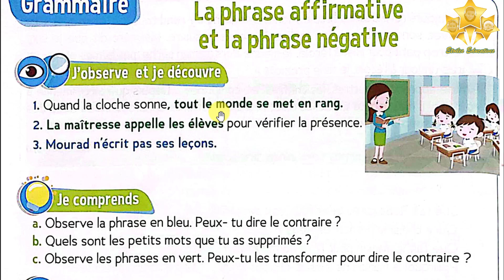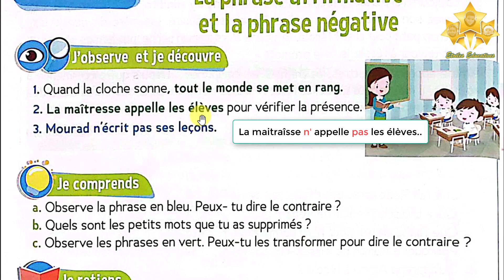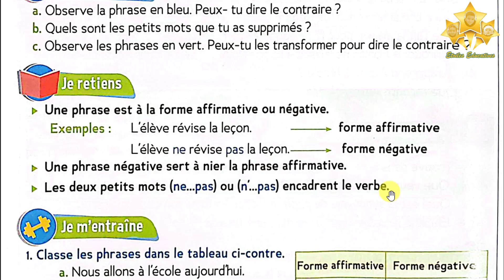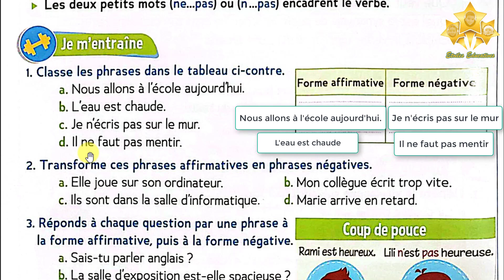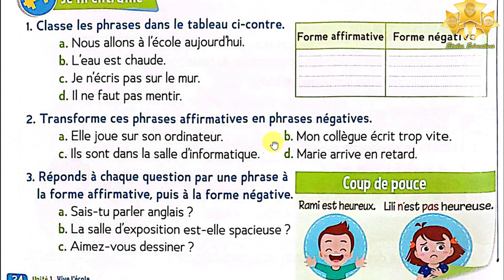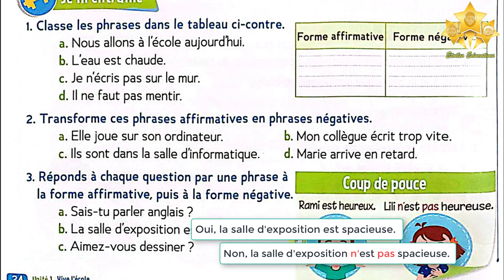La phrase affirmative et la phrase négative | Grammaire | Trésor des mots CE1 page 24 | Vive l'école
Identifier la phrase | Grammaire | Trésor des mots CE1 page 14
Identifier la phrase | Grammaire | Trésor des mots CE1 page 14 | Unités 01: Vive l'école

Kamal entre à l'école | Le trésor des mots CE1 | page 12 page 13 | Unités 01: Vive l'école

Poésie : En sortant de l'école Le trésor des mots CE1 page 11 | unité 01 : vive l'école

Dialogue 1 Se Présenter Présenter Le trésor des mots CE1 page 10 page 164

Bienvenue dans notre univers éducatif où la lecture devient un voyage, où l'art prend vie et où les activités parascolaires deviennent des aventures enrichissantes ! Rejoignez Sahar, Yassine et Sara dans des vidéos captivantes qui offrent des histoires interactives, des leçons de dessin passionnantes, des explorations scientifiques et bien plus encore. Une chaîne où l'apprentissage rime avec plaisir et où chaque vidéo est une opportunité de grandir ensemble !